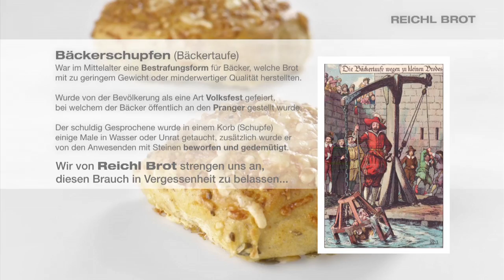KM Film ImageReel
Showreel Image